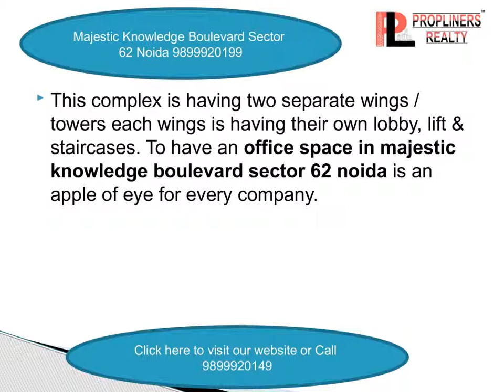majestic 3c knowledge boulevard noida 9899920199 o 001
majestic 3c knowledge boulevard sector 62 noida is having high end office spaces, for Honest consultancy call Propliners at 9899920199 for fully furnished office space for rent in noida